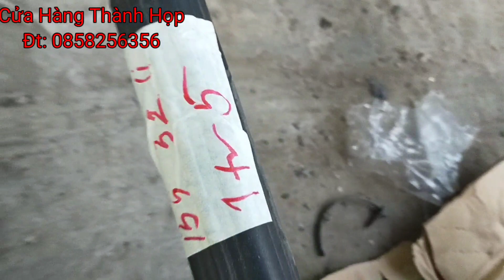10/11/2020 lô máy 15 cây cực đẹp Robin 37li, Maru 26 trợ lực , Hitachi, Makita☎️0858256356